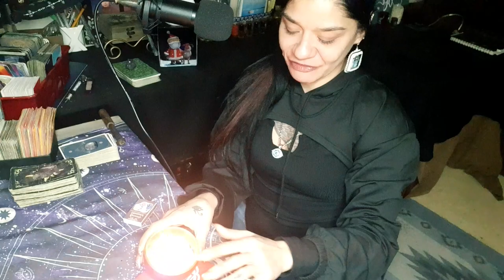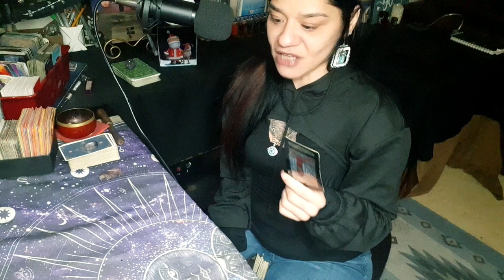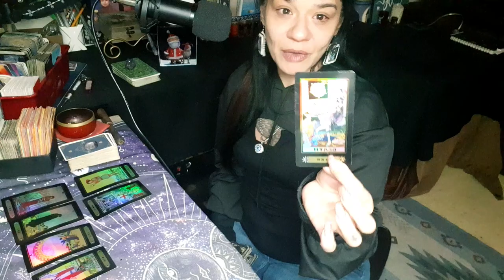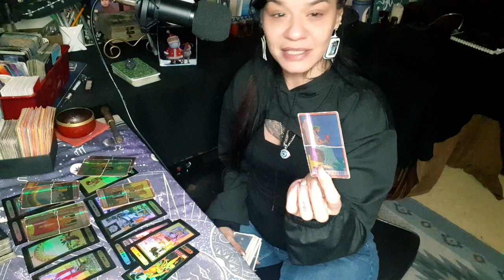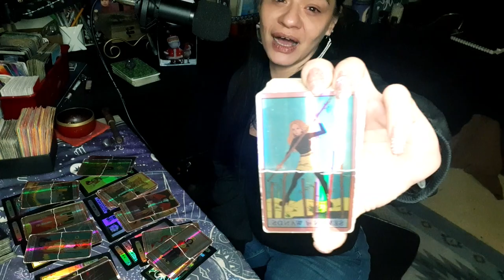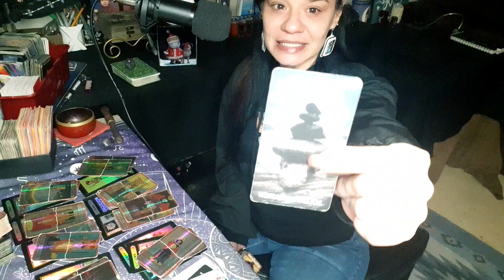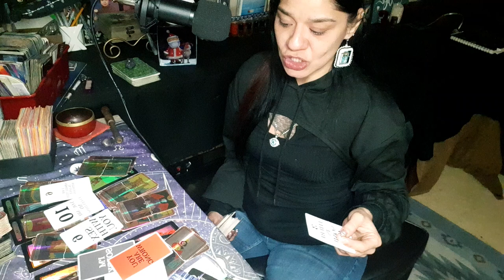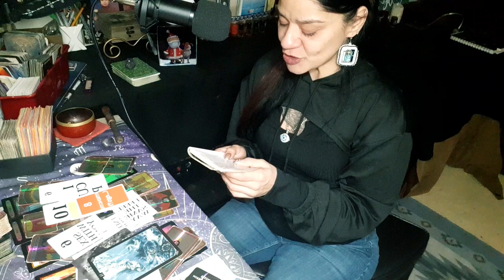☕U allowed Urself Time2Slow Down&heal after so much spiritual warfare was sent🙏🏾u listened2 ur🦅4Info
U Closed A Karmic Cycle & learned EVEN WHEN U FEEL ALONE, THERES ALWAYS SOMEONE CHEERING FOR U IN THE BACKGROUND! Much respect to all my soul tribe Memebers and all my NEWBIES!

if YOU'RE new to the channel welcome to the family!🥳🥰